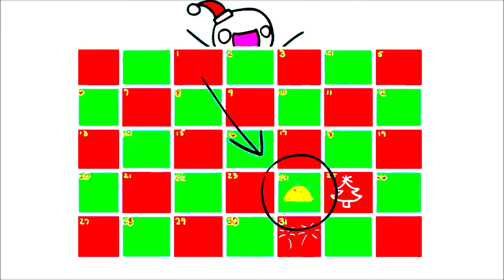For you Subscribers: Raining Tacos on Christmas Eve | Chipmunk Pitch 🎄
UPDATE: Wow! Looks like some of you had been watching this Non-stop! Thank you very much! And if your also ever familiar with anything pretty funny & goofy (as well as any gaming content like Baldi's Basic), come and check out the two little End Screens that are on the right side of the screen, lol.

Well! Now that Thanksgiving day had finally went by (and that were finally really close enough for this coming time of year), I have just officially checked out his new version of Raining Tacos all the way through for the first time around the evening yesterday, so here is a treat for ya'll for this Future Christmas!

And of course as usual, I love putting the typical lighting video effects, making it decently colorful enough for the most part!